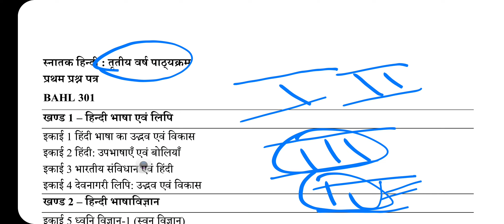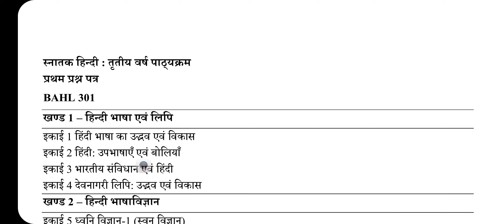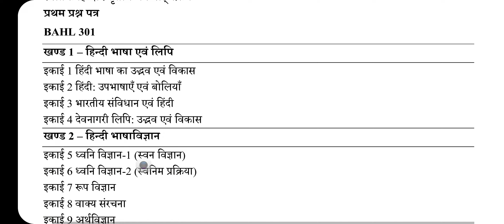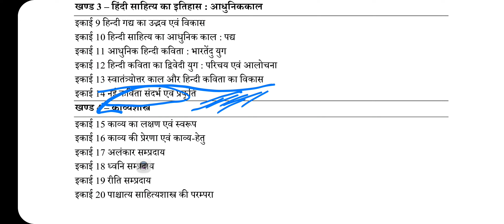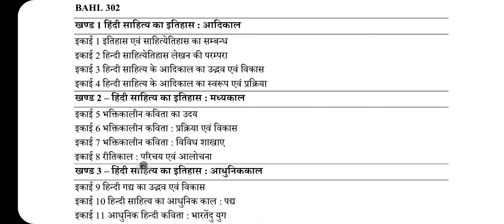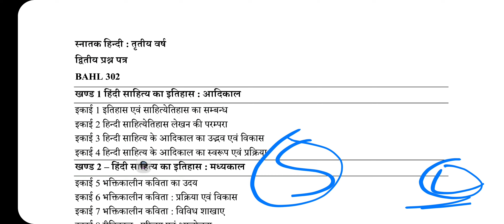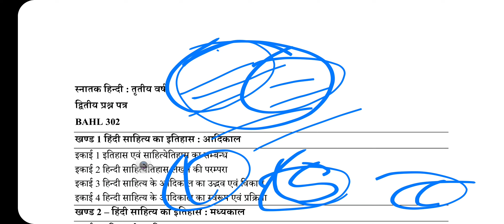BA THIRD YEAR UTTARAKHAND OPEN UNIVERSITY HINDI SYLLABUS FIRST ND SCONED PAPER INSTRUCTIONS FOR EXAM